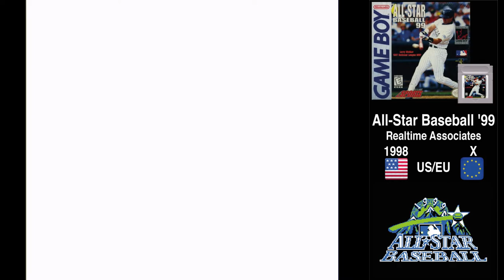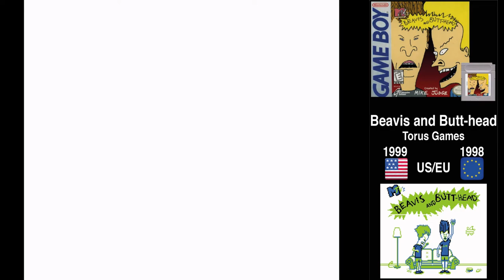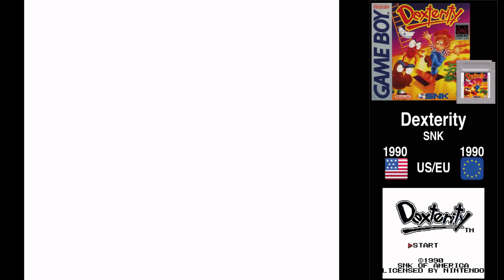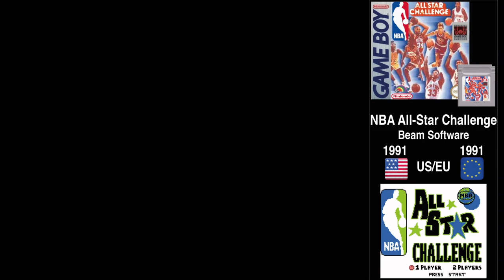All Game Boy Games A-Z - 605 Games (US/EU) Every Game - Nintendo Gameboy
All Nintendo Game Boy games in one video from A-Z.
Whats your favorite games?

1. Box Art / Cart
2. Title of the game
3. Developer
4. Release date in US/EU
5. Title screen

Release:
JP April 21, 1989
NA August 1989

Units sold Worldwide: 118.69 million
Best-selling game: Tetris, 30.26 million

Weight: Approximately 220 g (7.8 oz)
Screen: 2.6 inch reflective super-twisted nematic (STN) liquid-crystal display (LCD)
Vertical blank duration: Approximately 1.1 ms
Display size: 47 mm (1.9 in) by 43 mm (1.7 in)
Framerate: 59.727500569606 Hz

Power: 6 V, 0.7 W (4× AA batteries)
Battery life: Approximately 15 hours of gameplay
CPU: Custom 8-bit Sharp LR35902 at 4.19 MHz

Memory: 8 KiB internal S-RAM (can be extended up to 32 KiB)
8 KiB internal Video RAM

On-CPU-Die 256-byte bootstrap ROM; 32 KiB, 64 KiB, 128 KiB, 256 KiB, 512 KiB, 1 MiB, 2 MiB, 4 MiB and 8 MiB cartridges

Resolution: 160 (w) × 144 (h) pixels (10:9 aspect ratio)

00:00​ 0-9
00:34​ A
10:14​ B
29:11​ C
35:33​ D
44:22​ E
45:34​ F
54:55​ G
1:00:57​ H
1:06:05​ I
1:09:41​ J
1:14:39 K
1:21:11​ L
1:26:51 M
1:47:20​ N
1:55:36​ O
1:57:20​ P
2:10:43​ Q
2:11:48​ R
2:18:50​ S
2:42:00​ T
2:57:05​ U
2:58:34​ V
2:59:07​ W
3:08:17​ X
3:08:43​ Y
3:09:43​ Z